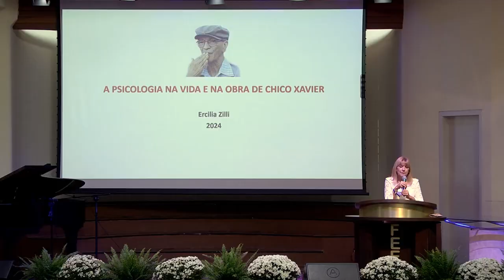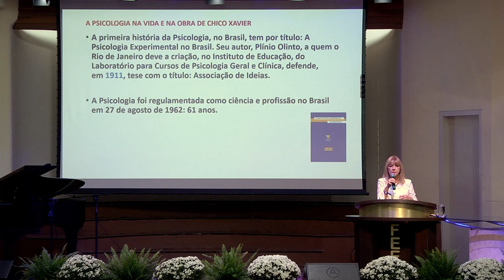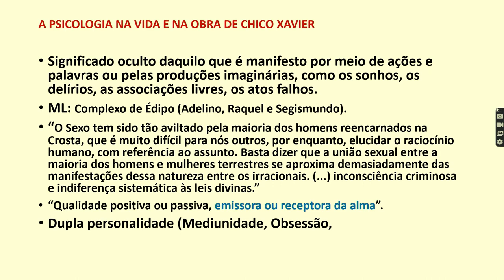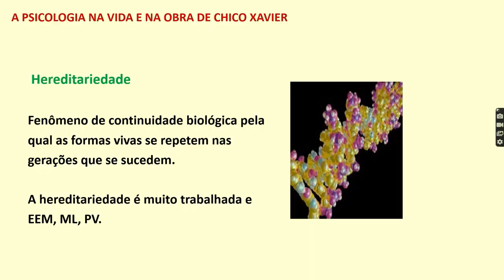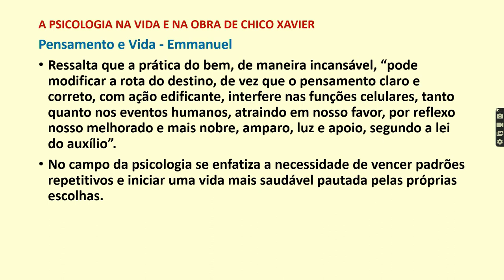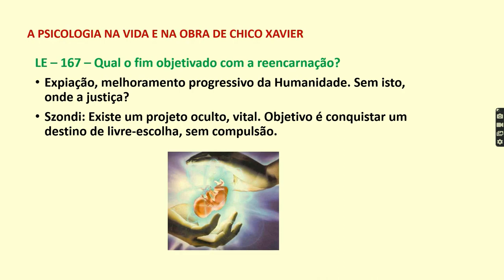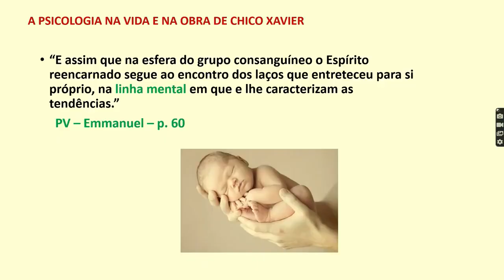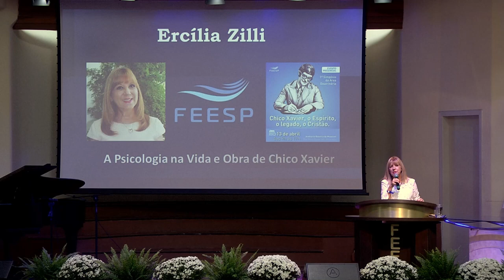Chico Xavier: o Espírito, o Legado, o Cristão - A Psicologia na sua Vida e Obra - Ercília Zilli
CANAL FEESP 16/04/2024  SÃO PAULO
A Federação Espírita do Estado de São Paulo (FEESP) promoveu o seu primeiro Simpósio da Área Doutrinária, com o tema "Chico Xavier, o Espírito, o Legado, o Cristão". O evento contou com a presença da palestrante Ercília Zilli, que abordou o tema "A Psicologia na vida e Obra de Chico Xavier". Ela destacou a importância de compreender a contribuição da psicologia para a compreensão da vida e obra do médium mineiro. Em sua apresentação, ela abordou diversos aspectos da psicologia presentes nas mensagens e ensinamentos transmitidos por Chico Xavier ao longo de sua vida, ressaltando sua profunda conexão com os princípios espíritas e sua relevância para a compreensão da natureza humana.